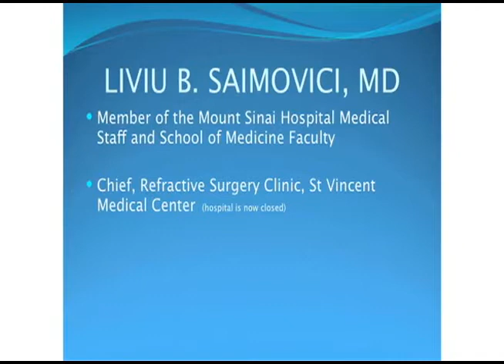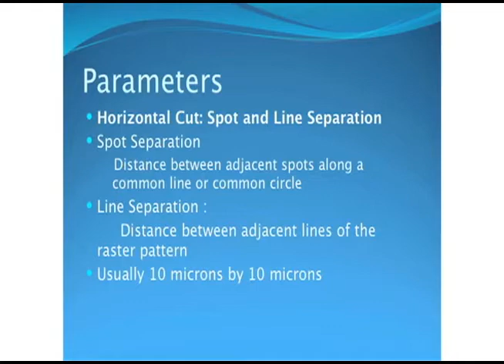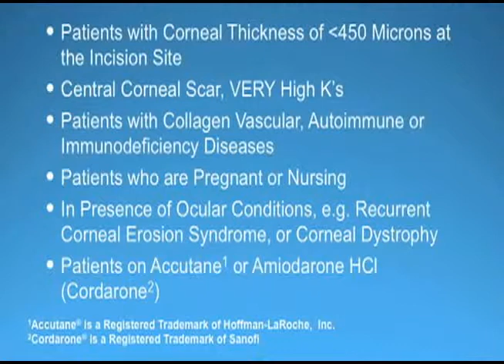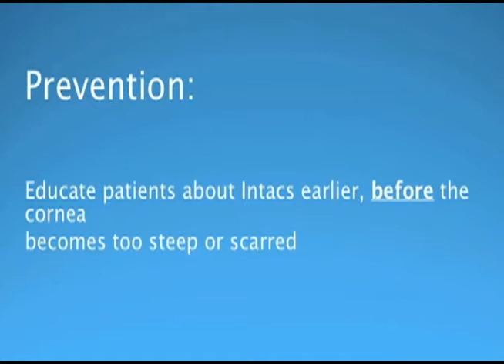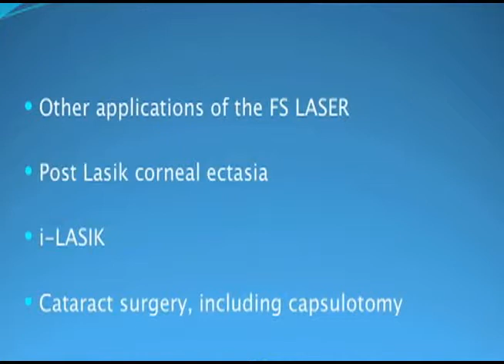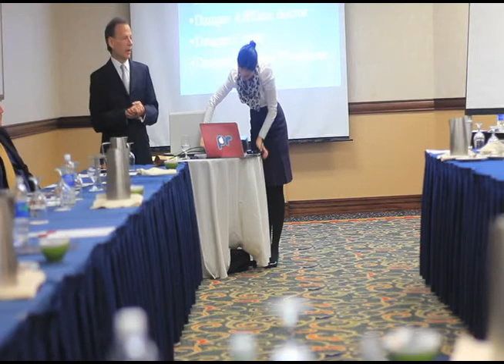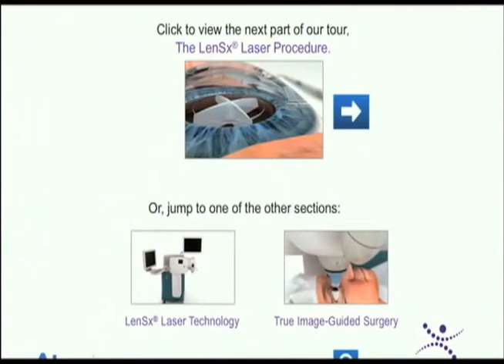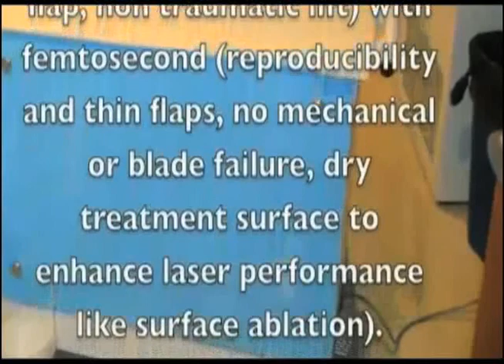Femtosecond Laser Event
"LASIK" Specialist, Dr. Saimovici in Manhattan and Westchester New York hosts a dinner and lecture event in White Plains to his network of Optometrists where he presents the latest with cataract surgery with the femtosecond laser. At the end of the lecture are videos from Alcon, Optimedica and Z-Lasik.